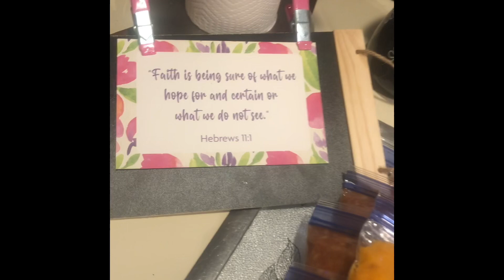SuperBowl snacks stickychicken Yumyumsauce and more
Lots today Deviled Eggs ,sticky chicken,yum yum sauce ,apple pie filling  ,sweet potatoes,baked potatoes and mushrooms